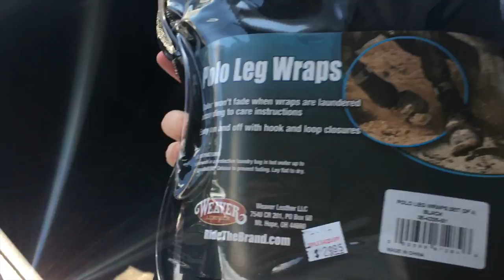HORSE SHOW PREP | barn vlog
Summary of this video: watch me get ready for a show, really ugly dressage braids and being stupid and going for a hack/conditioning ride the day before a show!!

Orleans Garden Dental
City of Ottawa (Stephen Blais, councillor)
Navan Women’s Institute

FAQ’s
Salem: 15yr old, 16.2hh Trakehner/Oldenburg
Carter: 19yr old, 3rd year Psych/Health Science student, riding for 7 years
I’ve had Salem for 4 years
He was re-broke as an 9yr old, therefore he’s realistically a 6yr old
Showing 1st level dressage, schooling 2nd/3rd level